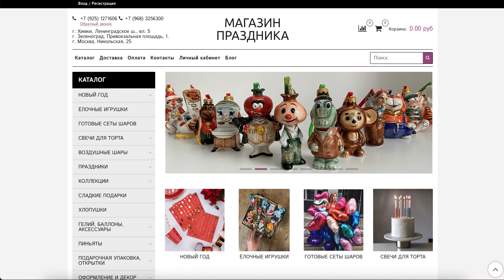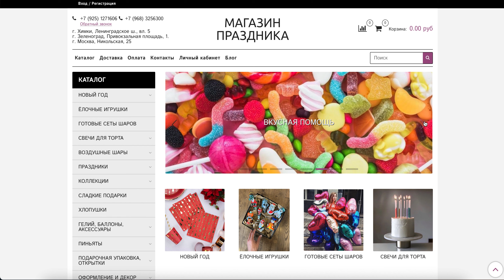Готовые сеты шаров в Москве. Купить готовые наборы шаров в интернет-магазине Air Beauty Shop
Готовые сеты шаров в Москве. Купить готовые наборы шаров в интернет-магазине Air Beauty Shop . Коллекции готовых сетов воздушных шаров от интернет-магазина праздника Air Beauty Shop. В каталоге на сайте более 7 000 товаров для любых праздников. Доставка по России наиболее выгодным для Вас способом. Магазин работает без выходных.